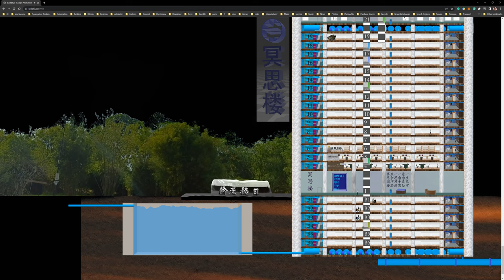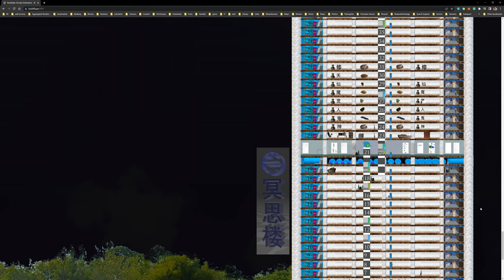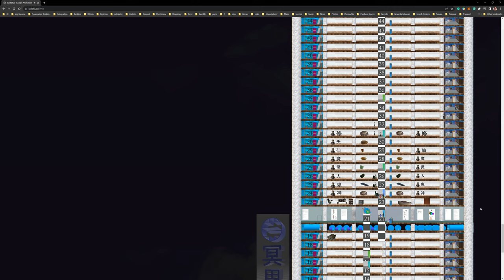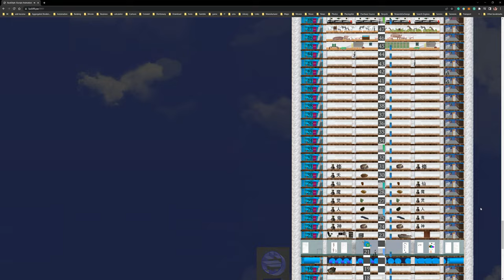Backstyle animation complete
one of My dream came true a HTML,CSS,Javascript complex animation come to live. This help to memorial it so make a video to youtube.

After chatgpt tutorial on easing it take lots of time to convert my origial jerky steps animation to easing function. But once able to do 1 class function i can do the rest.

But end up scrolling and weahter .js does not need easing function.

Further telling chat gpt my code AI show me a better timer than date.now
which is perfomance.now which show better smoothness